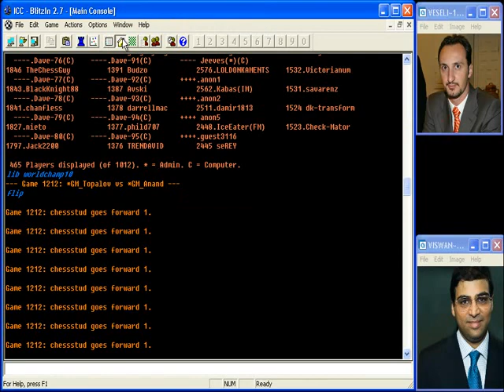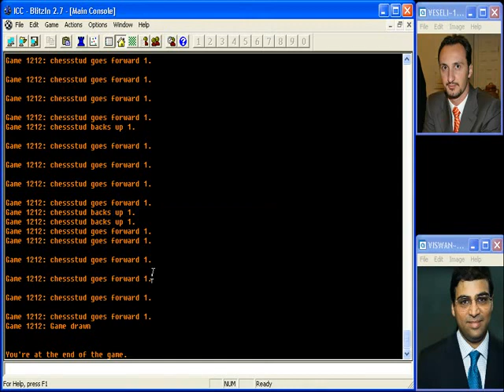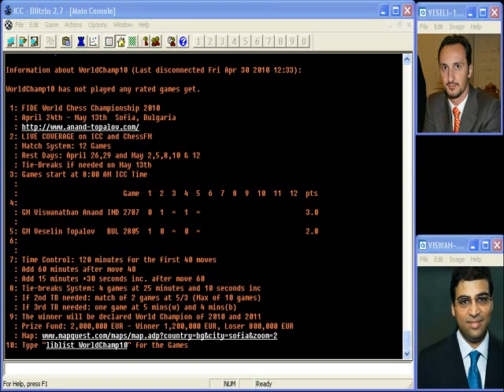Game 5 - Anand/Topalov - 2010 World Chess Championship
IM Greg Shahade goes over game 5 of the world championship match between Viswanathan Anand and Veselin Topalov. Greg starts each video without any knowledge of the outcome of the game, so you can follow along with him and listen to his insights into the position without any hindsight bias.